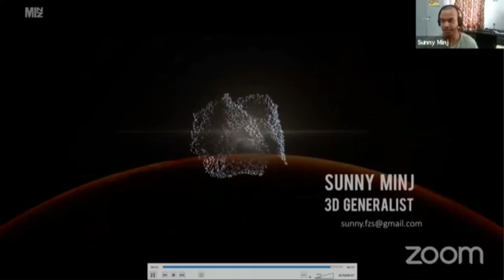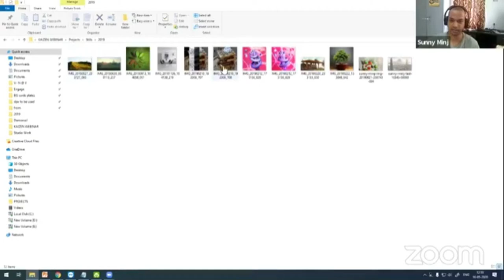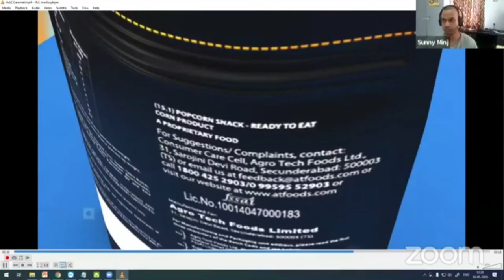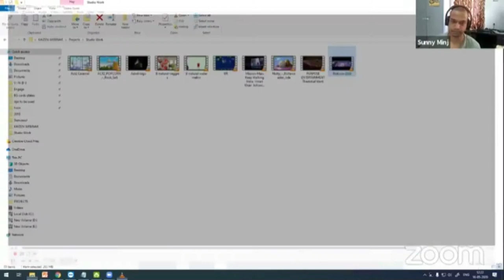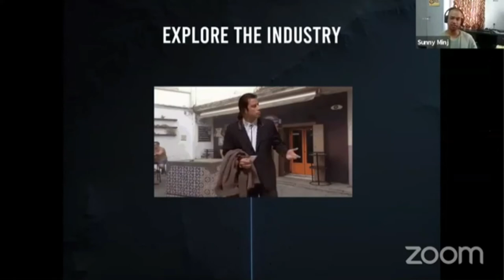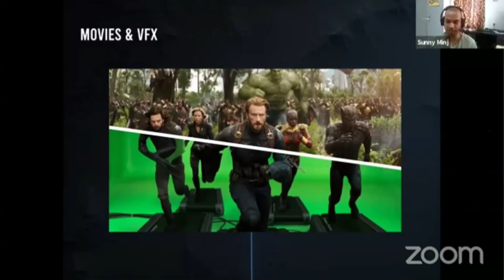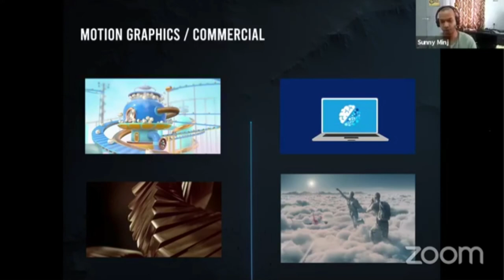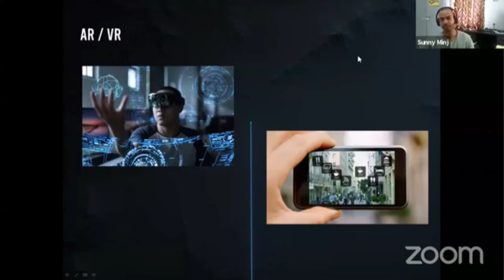How to create a Showreel or Demoreel? Part 1